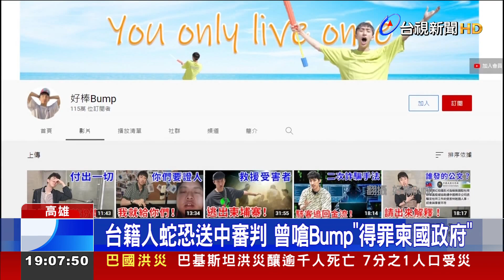柬國掃蕩人蛇集團!1台籍幹部遭逮 恐送中審判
柬埔寨警方，日前破獲人口販賣集團，救出35名中國人，更逮到一名台灣籍人蛇主管，根據警方調查，這名男子，三年前就出境到柬埔寨，戶籍也從高雄遷到國外。之前也在臉書上批評網紅好棒Bump。由於柬埔寨警方這次行動的任務，主要是營救中國人，現在男子，很可能會被直接送到中國審查，目前我國警方，也正透過外交管道，了解當中。